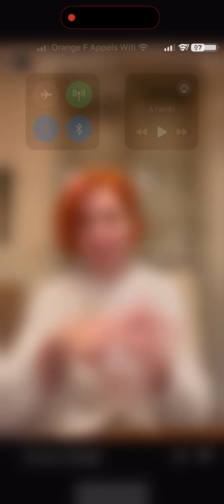Stories Natasha St Pier